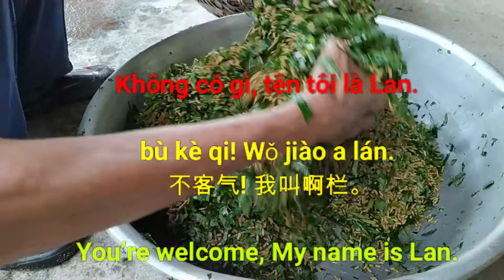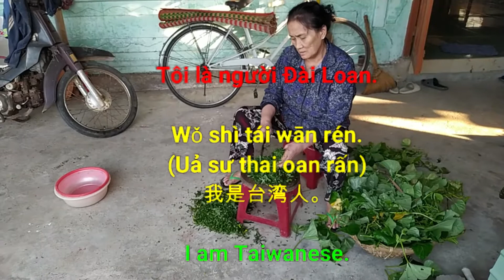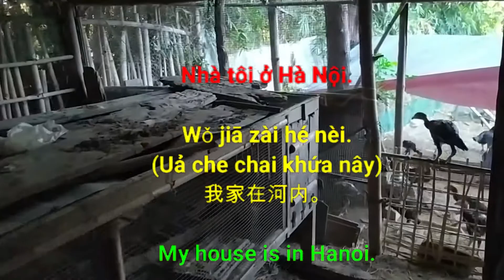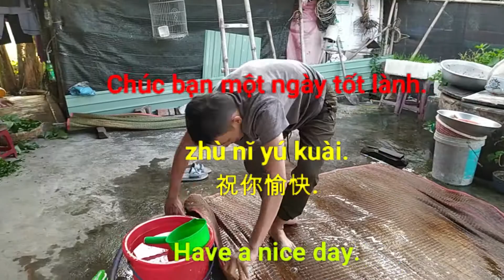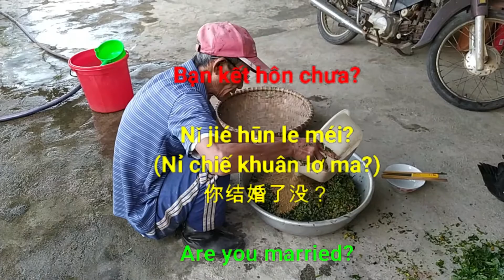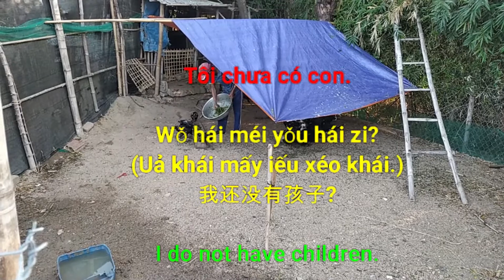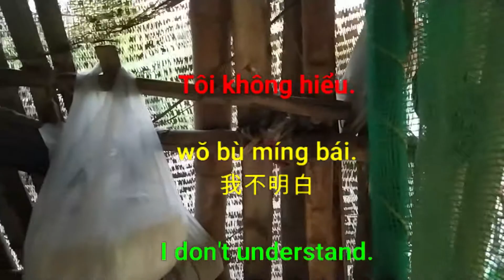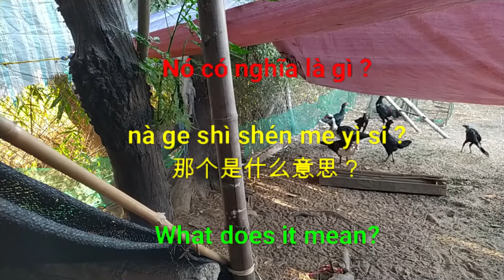HỌC TIẾNG TRUNG GIAO TIẾP CHO NGƯỜI MỚI BẮT ĐẦU (LEARN CHINESE +ENGLISH+VIETNAMESE)FOR BEGINNERS-P23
Tập 23 cung cấp kiến thức học tiếng trung giao tiếp cơ bản cho người mới bắt đầu. Lồng tiếng song ngữ Việt + Anh  giúp học viên học giỏi cả tiếng Trung và Tiếng Anh. Video xây dựng theo lối giao tiếp, hội thoại hằng ngày nên 100% các bạn áp dụng thực hành được ngay sau khi học. Kiên trì cái mà mình thích và không bỏ cuộc giữa chừng cái mình đã nỗ lực kiên trì. Chúc các bạn thành công và có nhiều cơ hội việc làm với mức lương khủng.

Episode 23 provides basic beginner Chinese language learning knowledge for beginners. Vietnamese + English bilingual help students learn well both Chinese and English. The video is built in the way of communication, everyday conversation so 100% of you apply the practice right after learning. Persevere in what you like and don't give up halfway through what you have worked hard to persevere. I wish you success and many job opportunities with great salary.